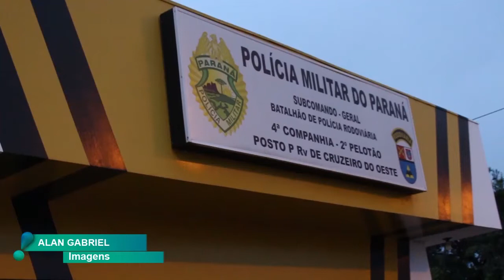PRF realiza Operação Finados 2021 no Paraná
A operação seguirá até terça-feira (2) e contará com um reforço do efetivo.